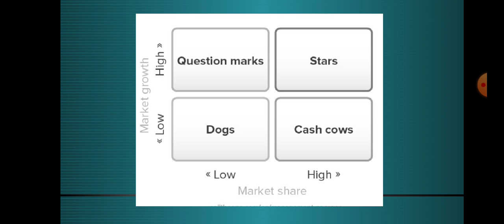BCG Matrix with example in Urdu/Hindi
In this video BCG Matric is explained.it ia a graph between market growth and market share and four quadrant arises. i.e stars, question marks, cash cows and dogs.